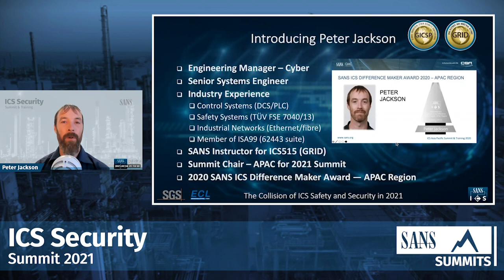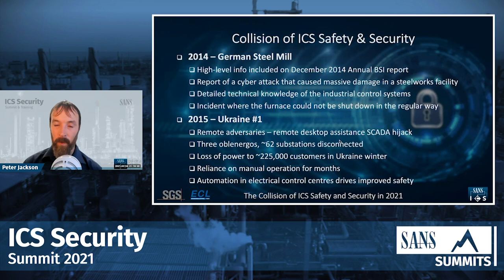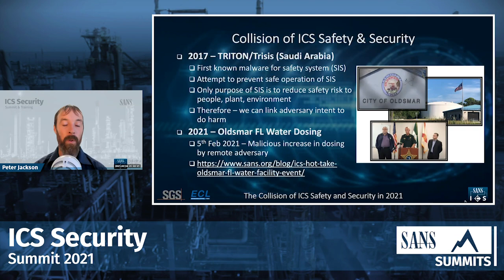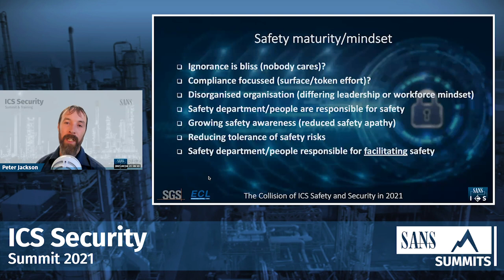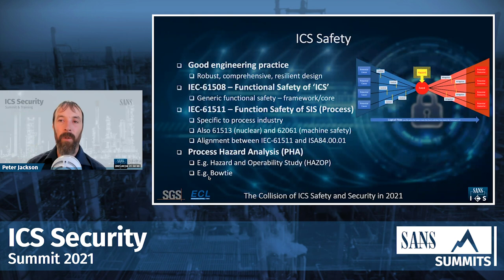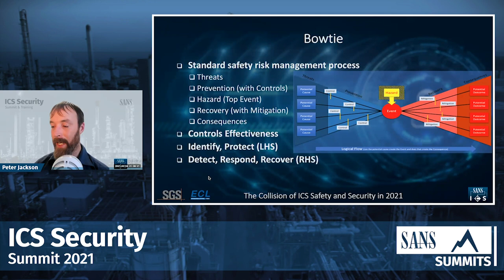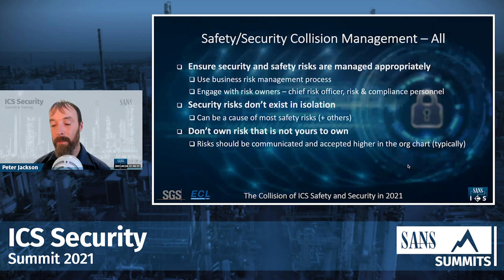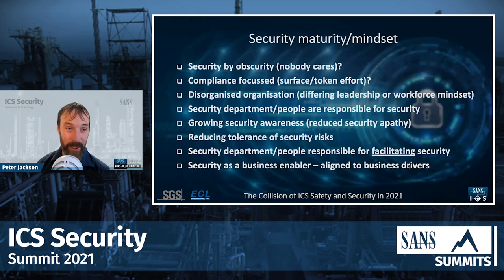The Collision of ICS Safety and Security in 2021 - SANS ICS Security Summit 2021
The history of safety in industrial control systems (ICS) is rich. We have learnt over decades to build in safety by design as part of good engineering practice. Security in ICS is less mature but there are good things happening with owner/operators, consultants, vendors, and standards to move this forward and grow in maturity. With more than three years since the first known safety instrumented system (SIS) malware (TRISIS/TRITON), this talk is a look back to where we’ve come from, a check-in on where we’re at and a look forward to the future of safety and security in ICS. It should be easy to prioritize safety and security when they align – why don’t we? And what about when they don’t align?

Speaker:
Peter Jackson, Engineering Manager – Cyber, SGS ECL